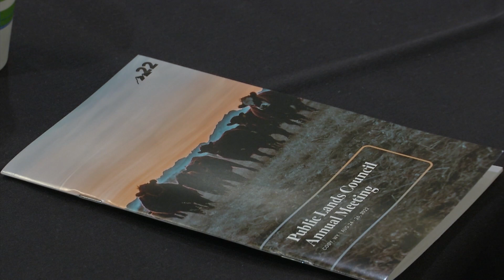Western Ag Network Cowboy State Daily Report for August 29, 2022